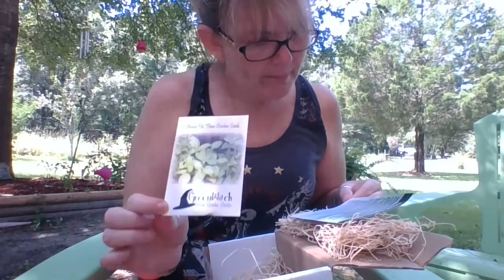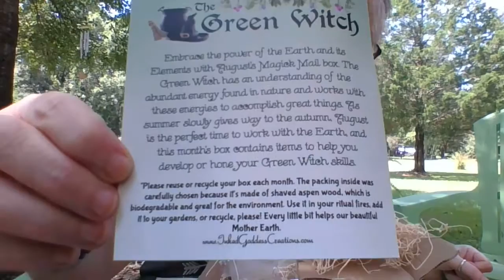August Inked Goddess Creations Subscription Box Unboxing!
I purchased a 3 month subscription from Inked Goddess Creations and this is my 2nd box. I love it! You can and should check out their As always, thanks for stopping by and Blessed Be!